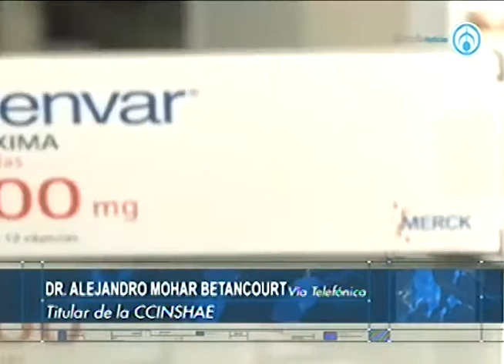Prevén entregar hoy medicamentos contra el cáncer en el Hospital Infantil de México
Informa el Dr. Alejandro Mohar Betancourt, titular de la CCINSHAE, que el día de hoy se entregarán las primeras dosis de Metotrexato al Hospital Infantil de México